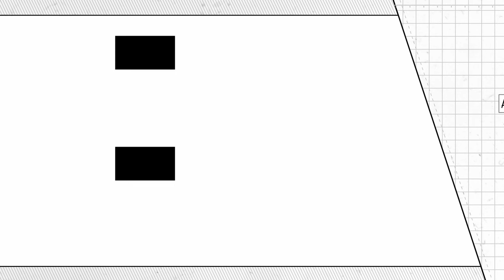🎞️ Final Fantasy 3 - Dragoon Jump Spam Garuda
🔴TUNE IN LIVE🔴
⚙️HIGH QUALITY⚙️